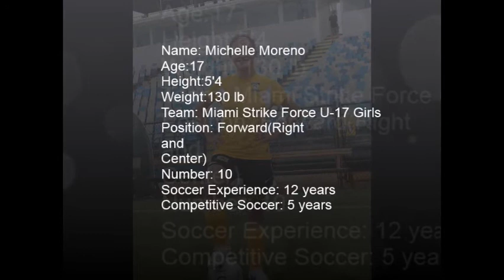Michelle Moreno Soccer Recruit Video 2014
Michelle Moreno
Soccer Recruit Video